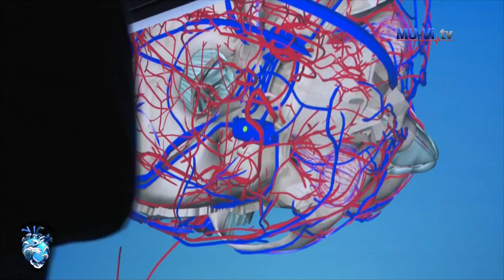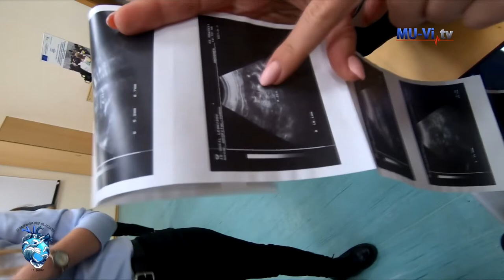MU-Varna is hosting the 37th National Meeting of AMSB